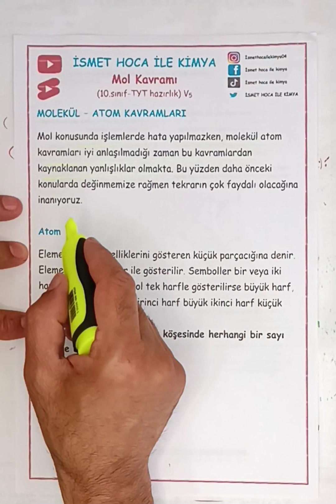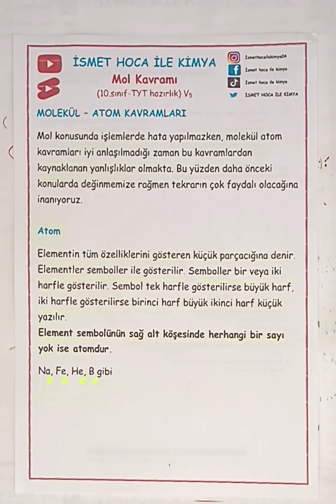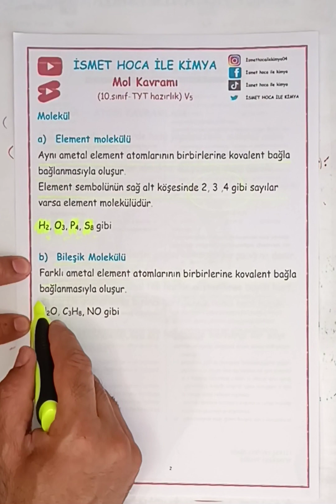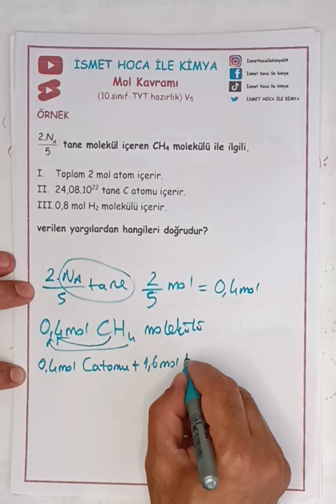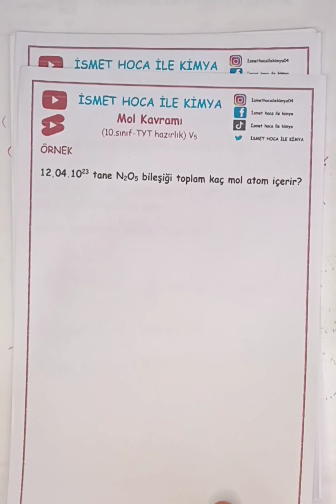Mol kavramı 10. sınıf ve TYT hazırlık V5 atom molekül ilişkisi